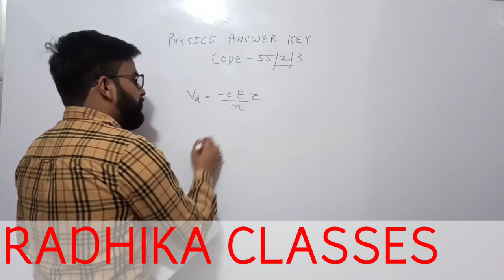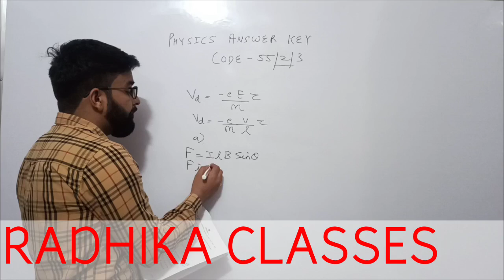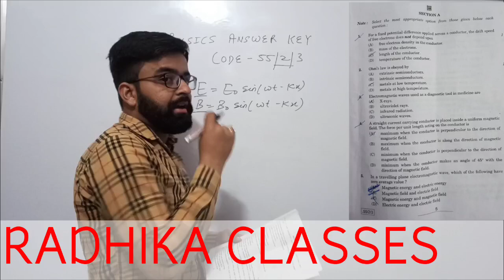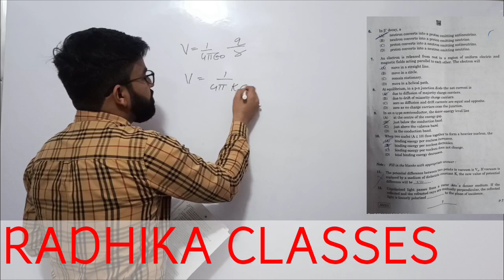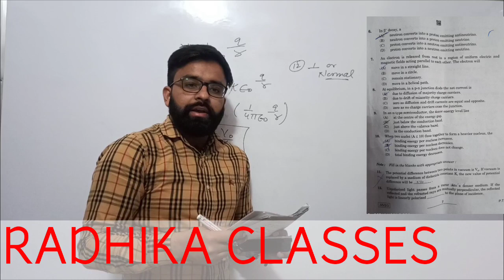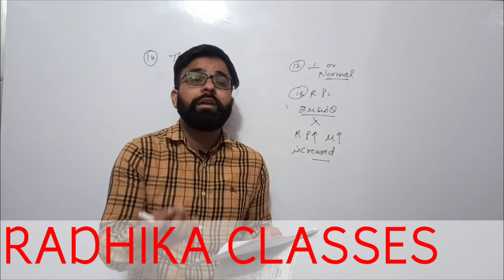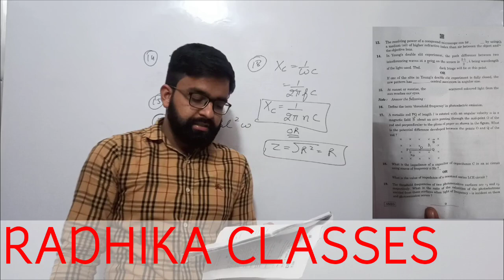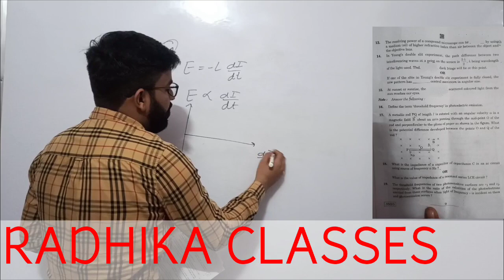Answer key Physics Exam 2020 | Solution Physics Exam 2020 | Set - 03 | Code - 55/2/3 | Section - A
For solution of Section - B,C and D